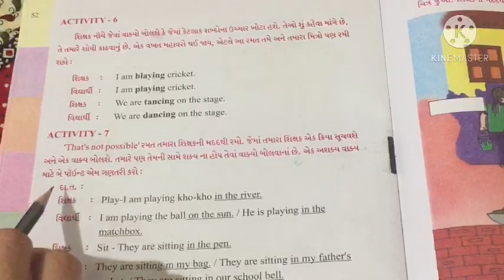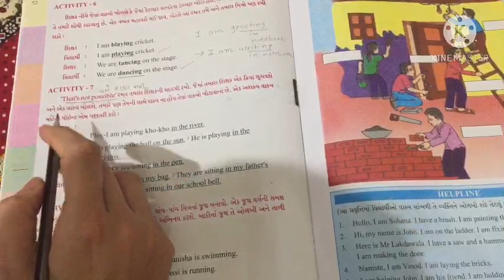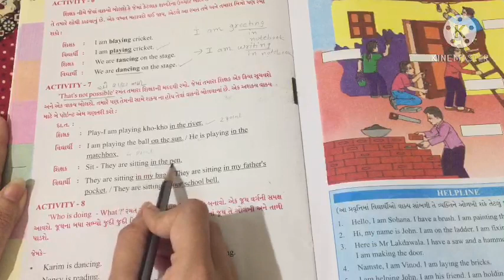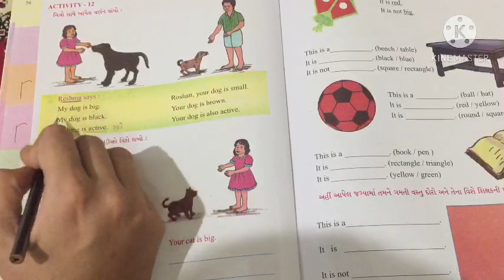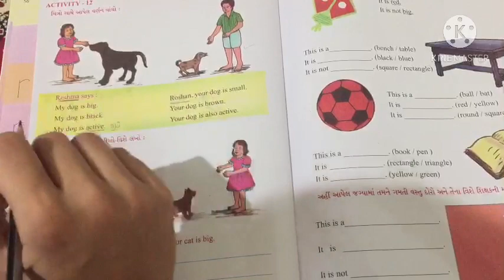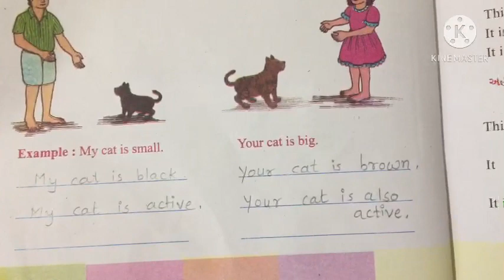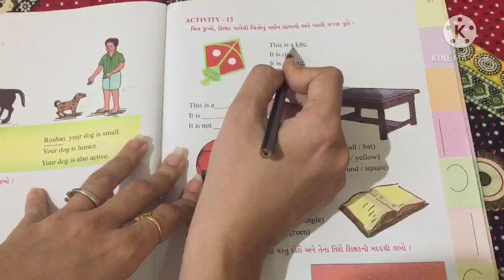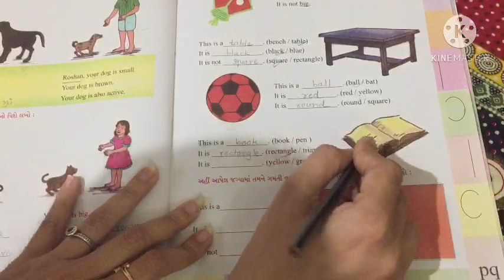GM std 4 Eng unit 5 part 7 revision